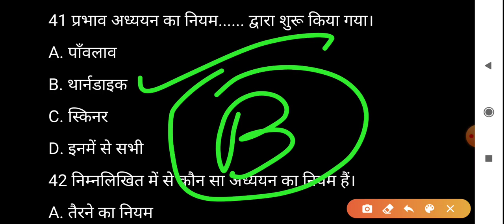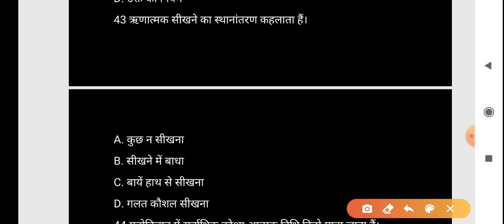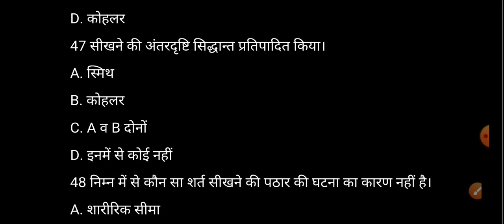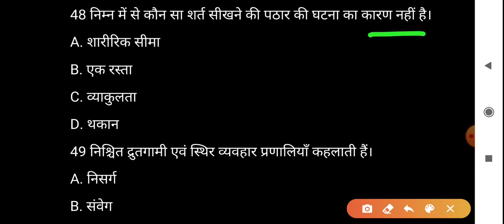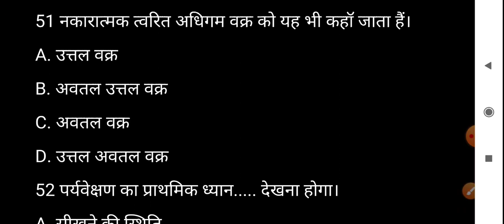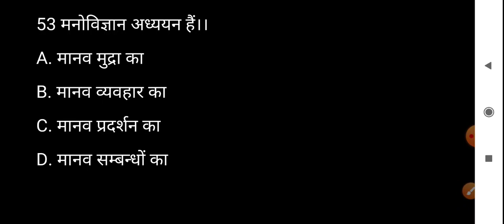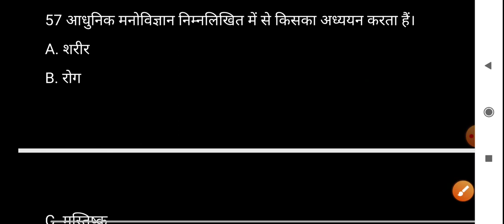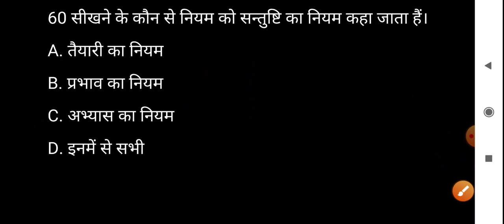Physical education (Part-63) for tgt , lt grade and rajasthan pti by pankaj sir